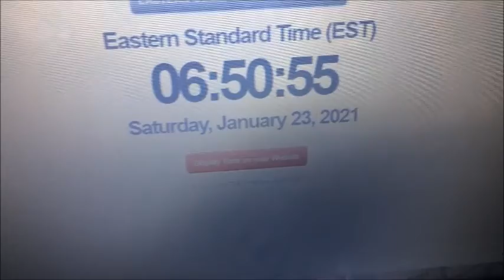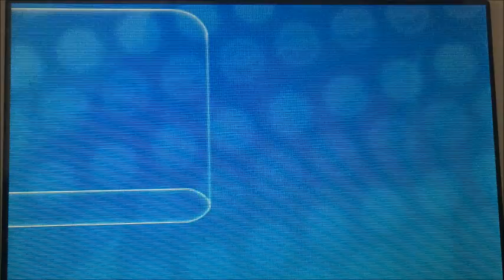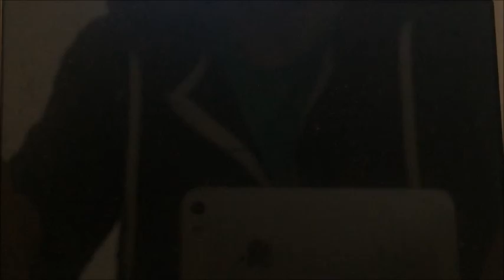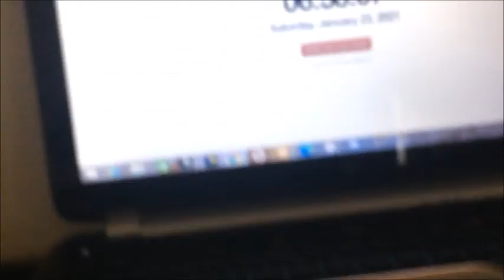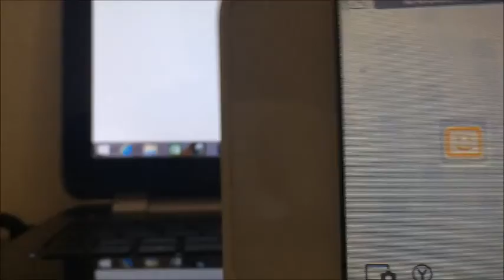[WSHC #11] LIVE !! Shiny Dedenne after 10,466 REs !! // (Pokemon Y)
Hello !!
Content de nouveau vous retrouvez pour un nouveau shiny !!
Toutes mes recherches sont en train d'être entamées !
Un shiny que j'attendais depuis le début des compets Dedenne brille enfin !!
Je vous souhaite bonne shance dans vos recherches et je vous dis à très bientôt pour un nouveau shiny